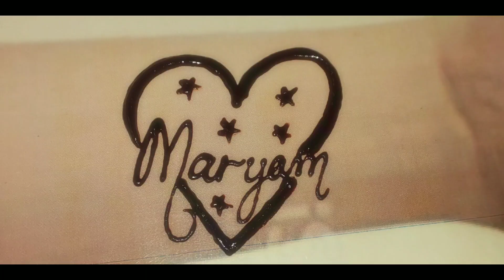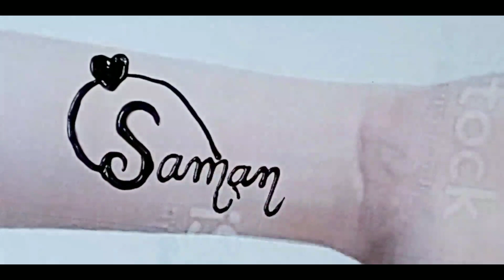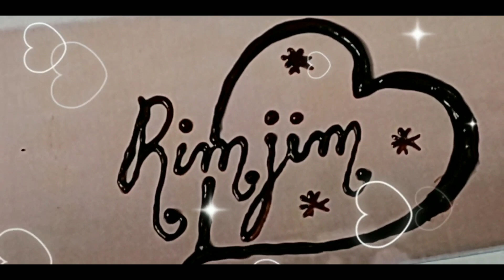Maryam, Saman, Rimjim name tattoo mehndi design |Beautiful name tattoo mehndi designs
Arts and creative designs of Mehndi and artistic ideas
Maryam Creatives, Mehndi Design Simple, Mehndi ke Design, Mehndi Design Pics,